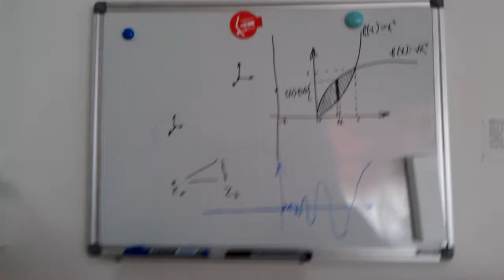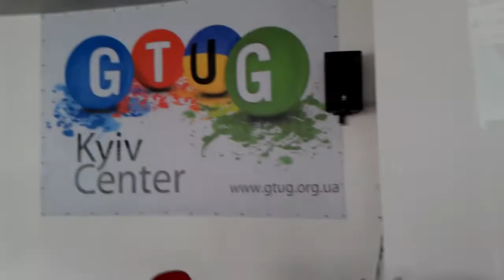Global Android Dev Camp [Ukraine] GADC #1 - входимо в Ciklum